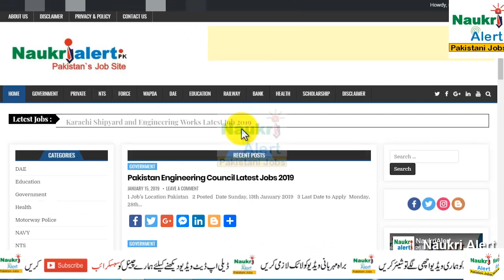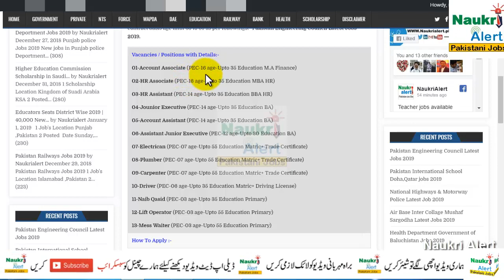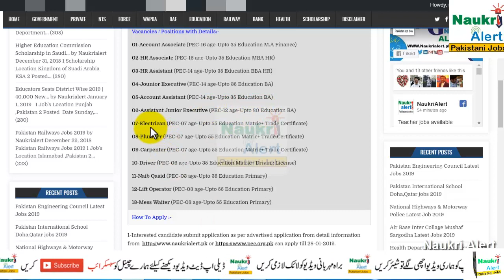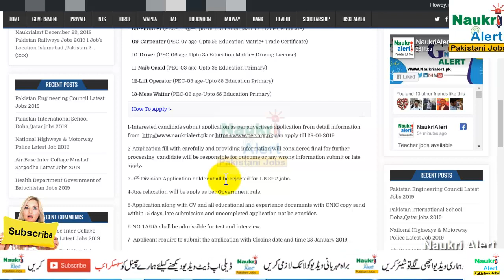Pakistan Engineering Council Jobs 2019 | jobs in Pakistan 2019 | PEC jobs 2019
questions.